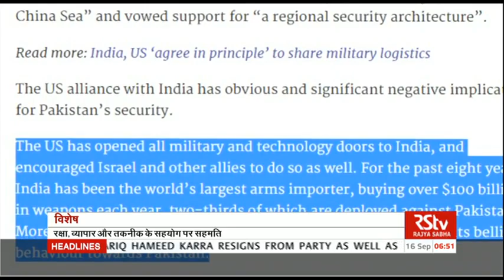RSTV Vishesh - Sep 15, 2016